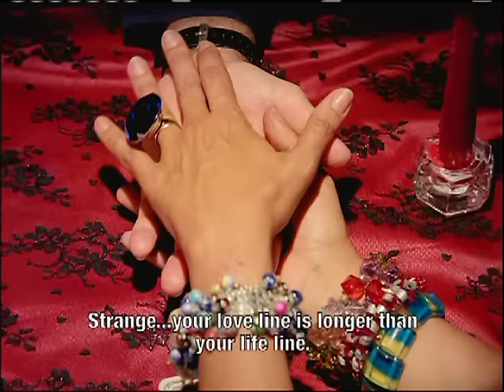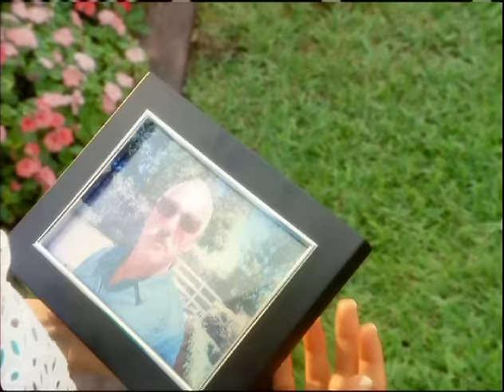Telemundo Internacional | El Cuerpo del DeseoDemo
El Cuerpo del Deseo  Demo
Video oficial de Telemundo Internacional : What would you do if you could have a second chance at life? How would you feel if you could inhabit another person's body, infiltrate your own home and discover your family's darkest secrets?